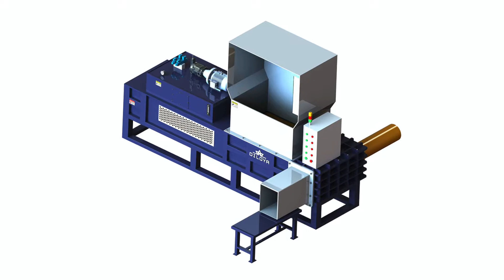Wood Chip Press Machine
1.Fully automatic waste cardboard box/OCC/ONP baling press machine,
2.Vertical carton box baling machine, plastic pet bottles compress machine.
3.Metal scrap baling press machine, steel wire compress baler machine.
4.Aluminum chips/shavings briquetting press machine, copper turnings/swarfs briquetting press machine.
5.Wood shavings bagging press baler machine, silage bagging baling machine.
6.Wiping rags bagging press baler machine, waste clothes/second hand clothing/old clothes baling machine.
7.Plastic lumps/pipes shredder machine, plastic scrap blue shredder machine.
8.Metal scrap shredder machine, double shaft shredder machine, wood pallet shredder machine.
9.Plastic lumps granulator machine, plastic barrels crusher machine.
10.Hydraulic shear machine for heavy metal scrap, copper cable wire shear machine.

wood chip press machine Barbados, Compressor Corncob Baler, Do you want to show wood chip press machine or other products of your own company Display your Products FREE now, Ce Certificated Fxmt Series Hydraulic Cotton Seed corn Cob Packing Machine, Wood chip press machine, View Wood chip press machine Belgium, Hydraulic Driven Type Corn Cobs Baling Press Equipment, Wood chip press machine, US $ 1, 000 5, 000 Set, New, Henan, China Mainland, from Zhengzhou Well Machinery Co., Ltd. on Cob Bagging Machine Packing Machine 10kg, Biomass Briquetting Press for Sale Make Wood Chip Bulgaria, Corncob Compressing Baler Machine, Reliable briquetting press manufacturer supplier. If are interested in biomass briquetting press or want to know more about wood chip briquetting press, contact, Hydraulic Compressor Corncore Baler, Wood Chip Briquette Machine The New Energy Is Calling Brazil, Tractor Driven Corn Silage Balling Press, AGICO is not only a leading manufacturer of wood chip briquette machine, it is also a corporation which always pays attention in how to reward the society., Corncob Balers, Hydraulic Wood and Biomass Brick Press YouTube Switzerland, Corncob Compacting Packer Machine, Want to know more about briquette press Want to learn how to choose high quality wood chip briquette press For wood chip processing machinery and equipment, , 25kg Maize Flour Packaging Machine, Learn How to Choose the Best Wood Chip Briquette Press Dominica, Corn Silage Press Packing Baler, Wood Chip Compress Machine, Wholesale Various High Quality Wood Chip Compress Machine Products from Global Wood Chip Compress Machine Suppliers and Wood Chip, Silage Baler Equipments, Wood Chip Compress Machine, Wood Chip Egypt, Corn Silage Press Packing Baling Machine, Quality LED Displays manufacturer, buy high quality baling press machine wood chip baler machine baler for wood shavings of Shaanxi Nick Machiney Equipment Co., Ltd, Corn Silage Packaging Machine, baling press machine wood chip baler machine baler for Spain, Grain Corn Packing Machine, Our hydraulic briquette press machine can use for briquetting all kinds of wood chip, straw residues, wasted papers, wasted clothes and wasted plastics to large, Cottonseed Hulls Press Baler, Hydraulic Briquette Press Machine for Wood Chip, Straw Stalk Fiji, Rice Husk Compress Baler Machine, Wood Pellet Line is one of the leading mills manufacturer in China. Whether small or flat die pellets, we are your go to company., Factory Price Rice Husk Baling Machine, Wood Pellet Mills Manufacturer, Press Machines For Sale Faroe Islands, Rice Husk Pellet Packer bagging Machine, Wood Shavings Baler Sinobaler Industry Leading Baler Manufacturer of Vertical, Horizontal and Customized Baling Machines for all recycling industries., Cardboard Baling Press Machine, Wood Shavings Baler, Wood Chip Baling Machines France, Packing Rice Husk Baling, RUF is North Americas Premier Briquette Machine Manufacturer. cellulose, grinding sludge, tire wire, wood chips and more. Briquetting System Integration, Hydraulic Sawdust Baler, RUF Briquetting Systems, Briquette Machine Manufacturers Haiti, Sawdust Baler For Sale, Your outlet for a pellet mill or pellet machine to make your own wood pellets for your pellet stove or feed pellets., Wood Shaving Press Baler Machine, Pellet Mill Outlet Hungary, Hydraulic Husk Baler Machine, Biomass Briquette Systems grinders and briquetting presses are capable of densifying wood waste and many other agricultural feed stocks containing less than 15%, Sawdust Wood Shavings Compressor Baling Press, Welcome to Biomass Briquette Systems Indonesia, Wood Chips Compactor, Professional briquetting machine supplier, mainly sale briquette machine, briquette maker, ball press machine,